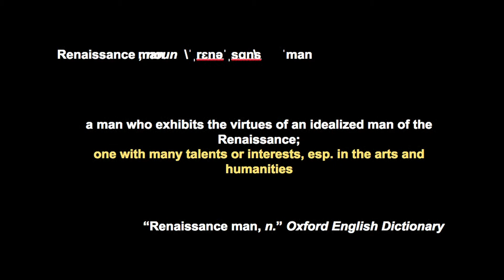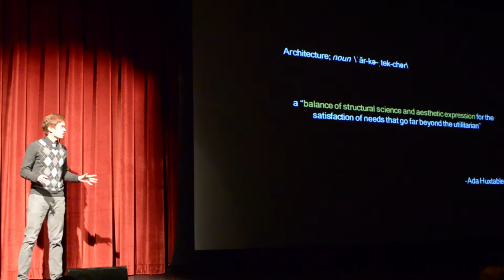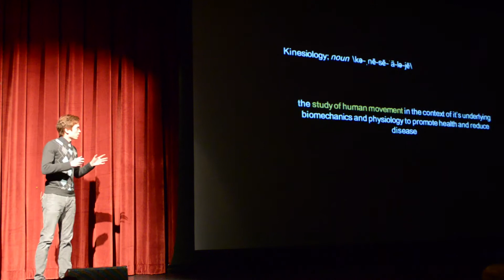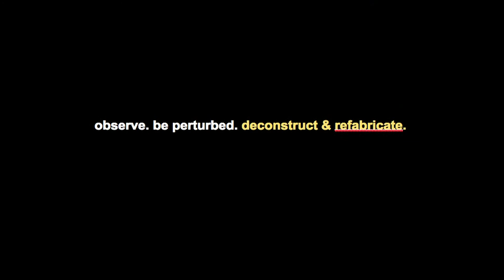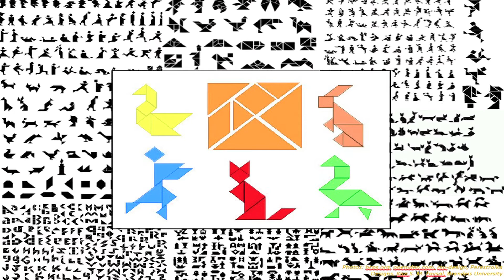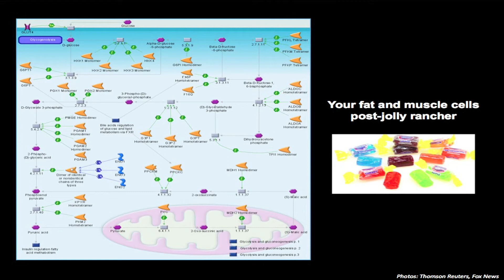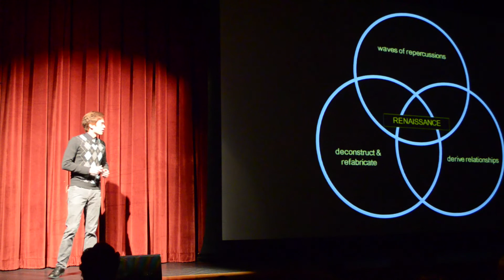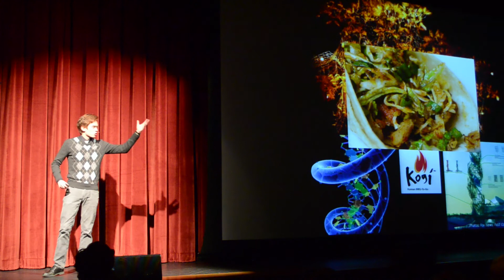(Re)defining renaissance: Brandon Wolfe at TEDxTrousdale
Brandon Wolfe is a senior finishing his B.S. in Kinesiology with a minor in Architecture as he concurrently begins a Progressive M.S. in Physiology and Biophysics. He has become empowered by experiences both abroad building sustainable water systems for rural Honduran communities as well as locally as an
assistant kinesiotherapist at the Department of Veterans Affairs. Beyond his cancer immunotherapy research for his Master's degree, he is investigating the efficacy of calf exercise training as an alternative treatment for patients with peripheral arterial disease, as well as the differential perception of diet by student-athletes of varying sports. He also is working closely with his brother to develop a smartphone
app that can be used to analyze the biomechanics of human movements in an athletic and clinical setting. Brandon has been involved with USC's NCAA Division I Track & Field team, serves as team captain of USC's Distance Running Club and president of USC's Global Water Brigades. He has previously been a student mentor as part of Expanding Horizons through Mentorship and a mini-course leader in USC
Dornsife's Joint Educational Project. Brandon constantly strives to converge his multiple fields of study, and seeks to pursue a career in rehabilitative medicine.